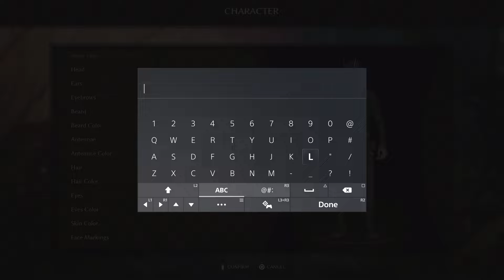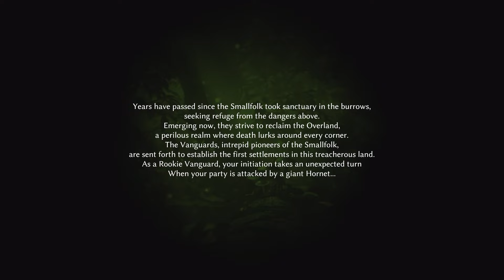Smalland: Survive the Wilds - Launch Day Release - PlayStation 5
I don't think words can describe how happy I am this game came came out today & to begin with the game 1.0 is out as well, I am a fan of the borrowers and the Littles and of course the Legend of Zelda the Minish cap but this takes it to a whole a new level of gameplay.

Making a game where you are little and tiny and have to fight like in Elden Ring or dark souls is amazing in my opinion this game really is a masterpiece I'm looking forward to playing this game to the fullest, I'm still getting the hang of things in the game but I'm playing as we speak and grinding. If you don't know this game was delayed in 2023 and never saw the light of day It was a shame that this game didn't come out back then but it's out now for PC, XBOX, and PLAYSTATION 5.